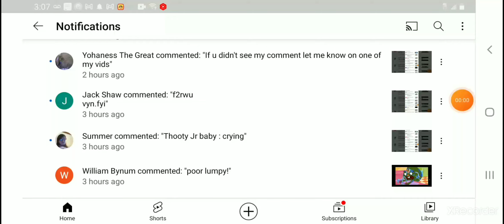Get the Fu$@in He#$ Away from Me, Comment Bot Maker!